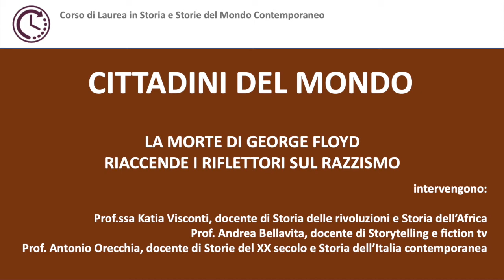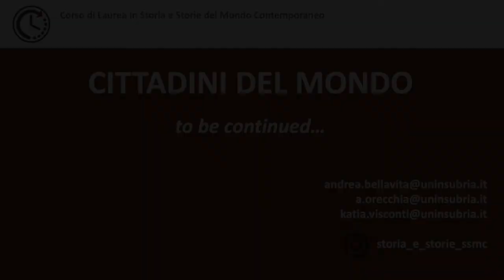03 La morte di George Floyd riaccende i riflettori sul razzismo